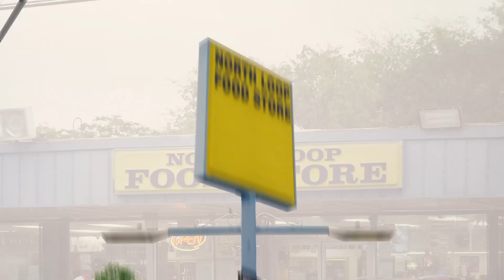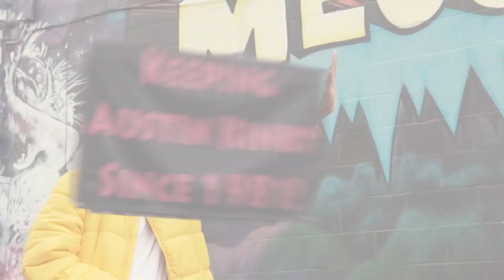AJ Bray - Popular (Prod. by Jayron) [Shot by Jazz Carter]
Produced by Jayron Beats
Shot by Jazz__Carter
Mixed/Mastered/Engineered by: Sam Hinds